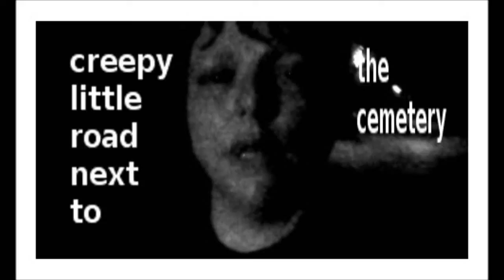vlog day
If you like the video or not, just tell me the reason why.because it is easier to just thumbs down (or up) than to say why you don't like (or like) the video.but always say it in a polite manner please

I would like you to comment on this.  Please also share this on facebook, twitter etc thanks

graag had ik commentaar hier op gehad . ik zal heel blij zijn als je je abonneert en commentaar geeft op m'n vlogs want dit helpt me een heel eind vooruit . gelieve dit ook te delen op facebook , twitter enz bedankt